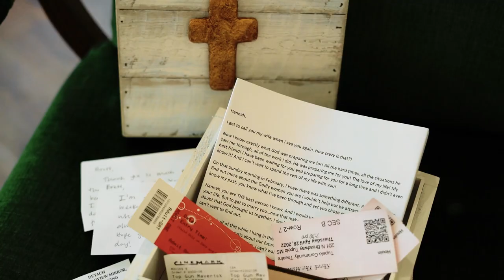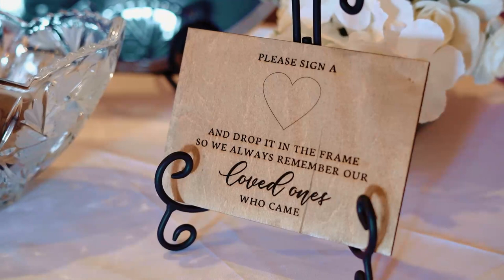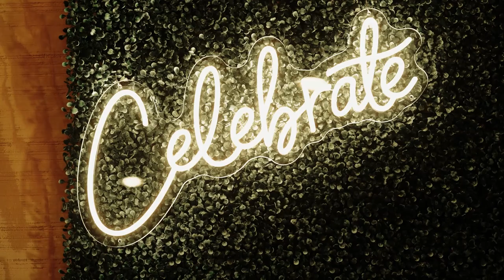Hannah & Brett Wedding Highlights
Hannah & Brett  |  3.25.23  |  Bell Buckle Reception Hall, Bell Buckle, TN

4 hours photography & videography coverage + audio of vows & speeches

▬ Social Media ▬▬▬▬▬▬▬▬▬▬▬▬▬▬▬